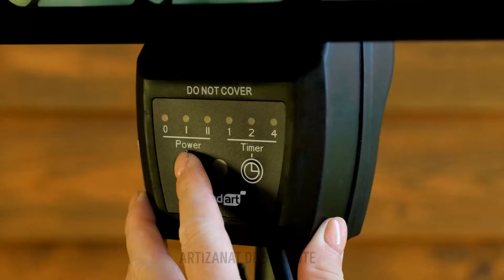CUM SĂ FACI PEPE DE LUX ACASĂ 🍉 TRUCURI PENTRU PLANTARE! 🌱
Învață cum să crești propriul tău pepene verde luxuriant acasă cu aceste trucuri uimitoare pentru plante! În acest videoclip, îți vom arăta pas cu pas sfaturi și trucuri pentru a face ca pepenele tău verde să aibă un gust și un aspect de milioane. Perfect pentru pasionații de grădinărit și iubitorii de proiecte DIY, aceste trucuri vor ridica jocul fructelor tale cultivate acasă. Nu rata șansa de a transforma grădina ta într-o mină de aur a pepenilor verzi!